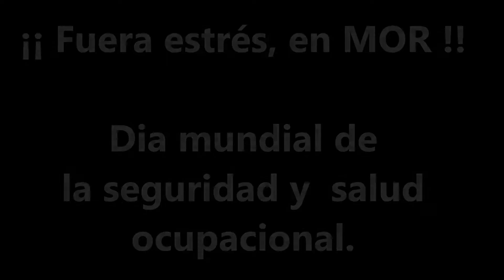Dia de la Salud y Seguridad Ocupacional MOR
¡Fuera el estrés en MOR! Dia de la Salud y Seguridad Ocupacional MOR